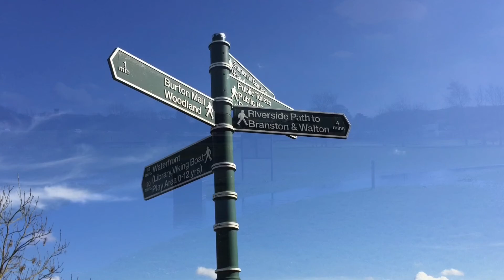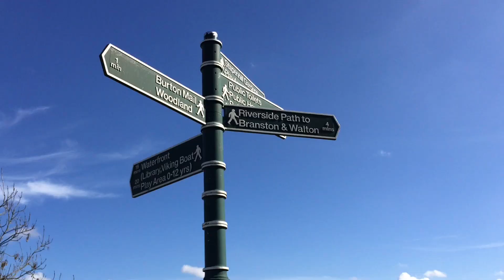The Washlands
Out and about, up and over the Washlands, Burton on Trent, Staffordshire